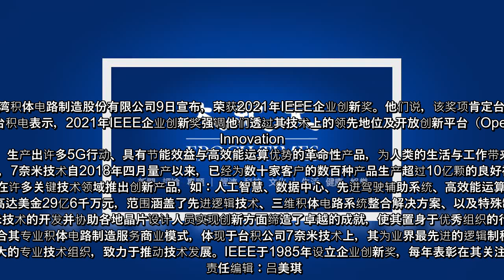台湾积体电路制造股份有限公司9日宣布，荣获2021年IEEE企业创新奖。他们说，该奖项肯定台积公司在7奈米制程技术上的领先地位，协助客户实现多样化应用创新。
【大纪元2020年12月09日讯】（大纪元记者张原彰台湾台北报导）台湾积体电路制造股份有限公司9日宣布，荣获2021年IEEE企业创新奖。他们说，该奖项肯定台积公司在7奈米制程技术上的领先地位，协助客户实现多样化应用创新。  台积电表示，2021年IEEE企业创新奖强调他们透过其技术上的领先地位及开放创新平台（Open Innovation Platform®），生产出许多5G行动、具有节能效益与高效能运算优势的革命性产品，为人类的生活与工作带来根本的改变。  台积电表示，7奈米技术自2018年四月量产以来，已经为数十家客户的数百种产品生产超过10亿颗的良好裸晶（good die），同时协助晶片设计人员在许多关键技术领域推出创新产品，如：人工智慧、数据中心、先进驾驶辅助系统、高效能运算、5G通讯、以及智慧型手机。  台积电表示，为了提供客户使用最广泛且最先进的技术组合，他们的研发费用占营收比重约8%，在2019年研发费用高达美金29亿6千万元，范围涵盖了先进逻辑技术、三维积体电路系统整合解决方案、以及特殊制程。凭借着7奈米平台的成功经验，台积公司5奈米制程已于2020年顺利量产，3奈米制程预计于2022年开始量产。  IEEE主席福田敏男博士表示：“台积公司在7奈米技术的开发并协助各地晶片设计人员实现创新方面缔造了卓越的成就，使其置身于优秀组织的行列，共同为工程领域与全世界做出长远的贡献。”  台积电董事长刘德音博士表示：“台积公司领先的技术结合其专业积体电路制造服务商业模式，体现于台积公司7奈米技术上，其为业界最先进的逻辑制程技术，首次以开放平台方式，提供给全球半导体产业。”  国际电机电子工程师学会(IEEE)是全球最大的专业技术组织，致力于推动技术发展。IEEE于1985年设立企业创新奖，每年表彰在其关注领域中卓越创新的企业、政府或学术组织。  责任编辑：吕美琪   ...